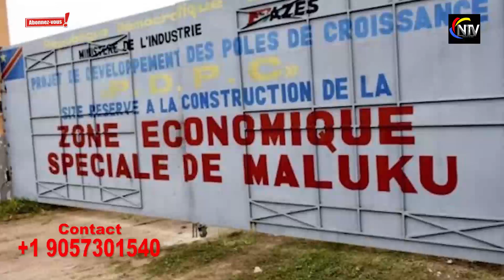NZOTO MALILI KOBANGA BA REVELATIONS YA SOMO SUR 💔LOCATAIRE INDESIRABLES ET LE LIEN DE LA FAMILLE